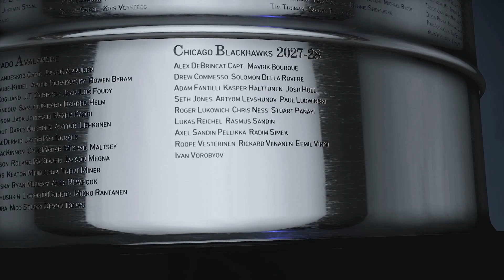NHL 23 Chicago Blackhawks Franchise Mode (Episode 20)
It's a new era in Chicago and we're taking over the rebuild!